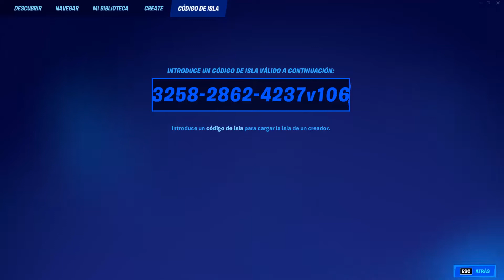⚔️FORTNITE-BUG DE EXPERIENCIA ROTO +400K Cómo Subir RÁPIDO DE NIVEL?-Capítulo 3:Temporada 4(BUG 12)⭐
Wolaaaaaaaaaaaaaaaaaaaaaa Vampirillos! ^^
Aquí os traigo un nuevo vídeo de Fortnite y vamos a continuar con la nueva sección con bugs de xp y en el vídeo de ahora os voy a enseñar un Bug de XP (no baneable) para creativo, que ponen los creadores de los mapas y al final terminan por parchear, pero hasta entonces, se puede subir unos niveles de xp de una forma muy fácil.

*MAPA :
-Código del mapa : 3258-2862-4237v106